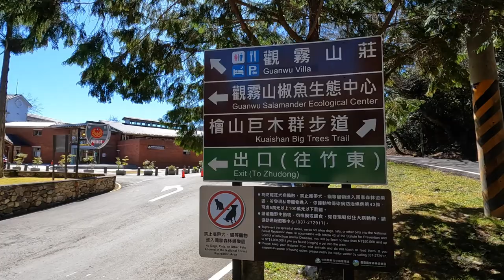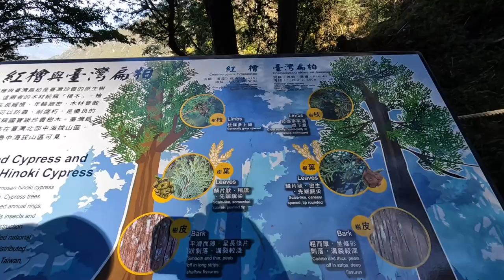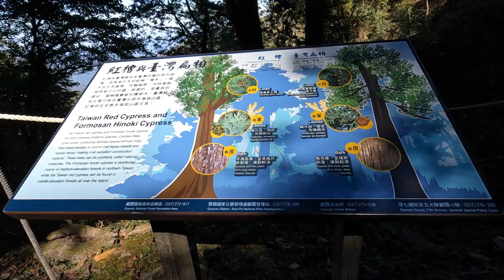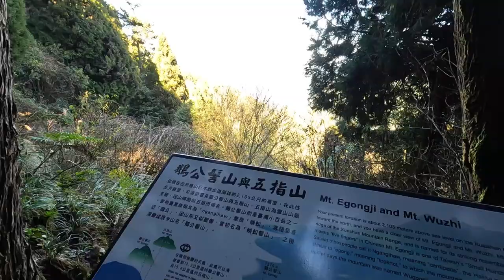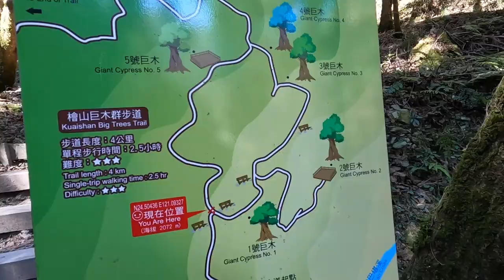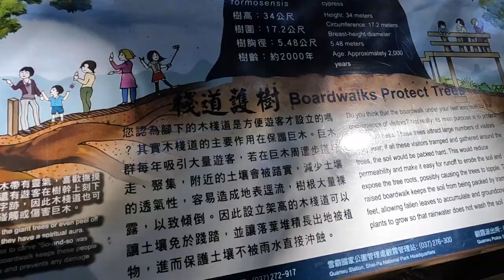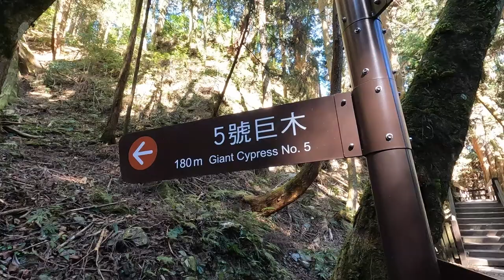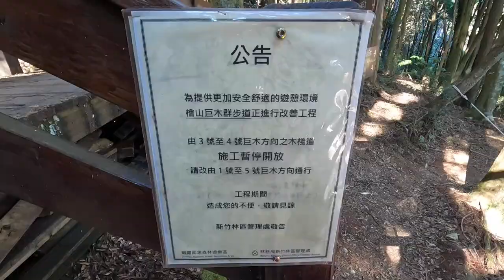檜山巨木群步道~觀霧國家森林遊樂區熱門的森林浴步道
檜山巨木群步道位於觀霧國家森林遊樂區，全長約4公里，主要的菁華路段約位於2.8公里附近的巨木群，包括５棵紅檜巨木。步道約位於海拔2000公尺，沿途是伐林結束後的造林區，步道起伏不大，是極佳的森林浴健行路線。
The Guaishan Big Trees Trail is located in the Guanwu National Forest Recreation Area, with a total length of about 4 kilometers. The best section is located at the area of 2.8 kmilometers of the trail, including 5 giant Cypress trees. The trail is located at an altitude of about 2,000 meters. Along the way is the reforestation area after the deforestation. The trail has little ups and downs, and it is an excellent forest bathing and hiking route.

★大眾運輸：預約搭乘台灣好行觀霧線, 從新竹高鐵站至觀霧遊客中心, 再步行1.2公里至檜山巨木群步道入口。
★自行開車：Google地圖衛星導航輸入「檜山巨木群步道」，即可抵達目的地。
★Public transportation: Make an appointment to take the Taiwan Tourist Shuttle Bus - Guanwu Line, from Hsinchu High Speed Rail Station to Guanwu Visitor Center, and then walk 1.2 kilometers to the entrance of the Guaishan Big Trees Trail.
★Drive by yourself: Enter "Guaishan Big Trees Trail" in the satellite navigation of Google Maps, and you can reach the destination.

檜山巨木步道單程 (僅步行至巨木群) 約60~80分鐘。來回約3小時（含休息）
It takes about 60-80 minutes for the one-way (only walk to the giant Cypress trees) on the Guaishan Big Trees Trail. About 3 hours back and forth (including rest)

觀霧國家森林遊樂區遊客中心設有公廁。
There are public toilets in Visitor Center of Guanwu National Forest Recreation Area.

★Tony的自然人文旅記第0794篇 - 檜山巨木群步道

270-pro Backpack 碳纖維自拍桿 (自拍棒)
Relive app   3D GPS足跡 (行程記錄)
威力導演 365  ( 剪接/字幕)

【音樂】（Music）
00:01 Clear Spring Pond (威力導演音樂庫)
01:43 Hulu Ukulele
05:32 Oceanside Bonfire - The Great North Sound Society
09:32 Parisian Cafe - Aaron Kenny